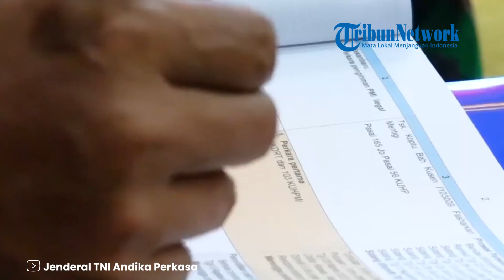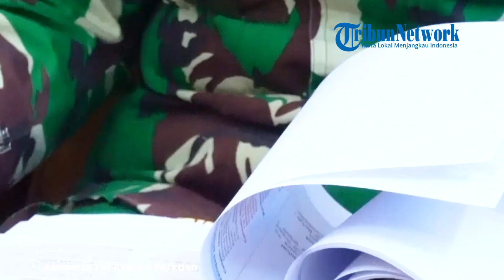Jenderal Andika Beri Sanksi Tegas soal Kelalaian Penggunaan Senjata yang Akibatkan Nyawa Melayang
TRIBUN-VIDEO.COM - Panglima TNI Jenderal Andika Perkasa lakukan evaluasi soal kelalaian penggunaan senjata.

Jenderal Andika mengatakan akan memberikan sanksi tegas kepada prajuritnya yang lalai dalam gunakan senjata.

Apalagi jika berakibat pada hilangnya nyawa seseorang.